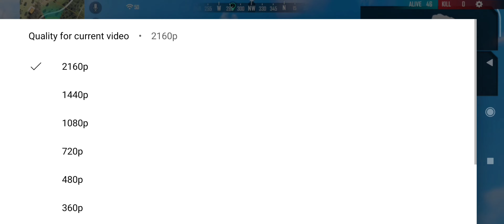2 Giveaway of our channel garena free fire